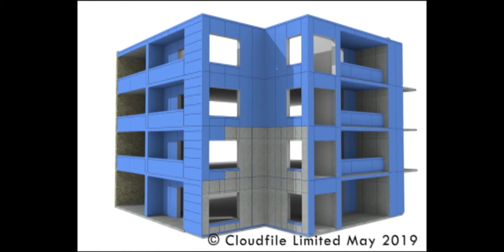Cassette Cladding Installation Sequence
This animation provides and overview of the flexibility available when installing Cassette Cladding panels.